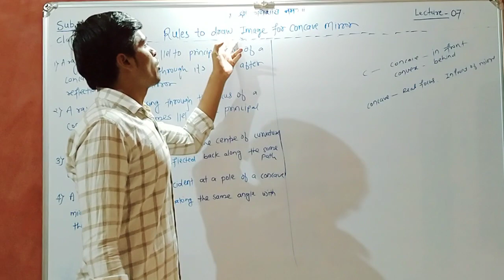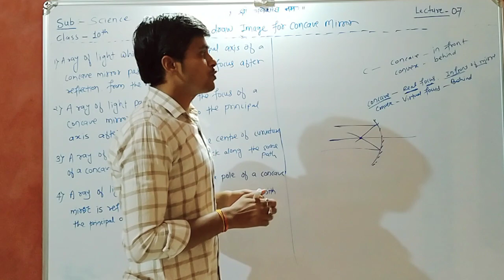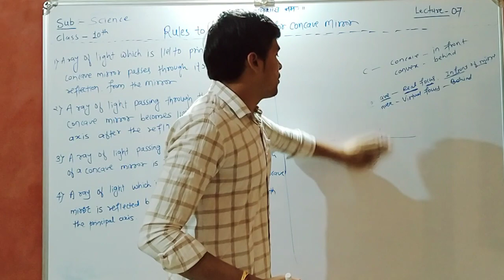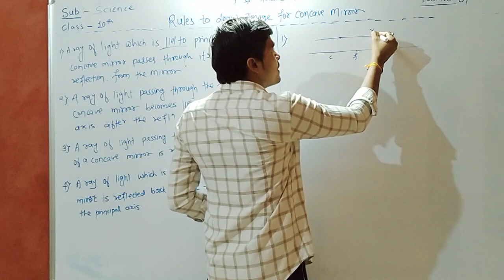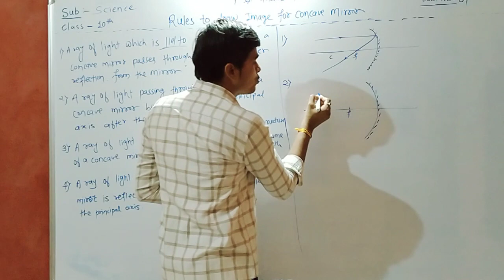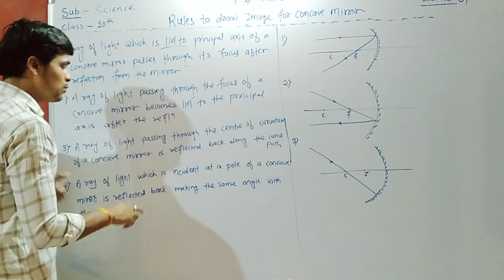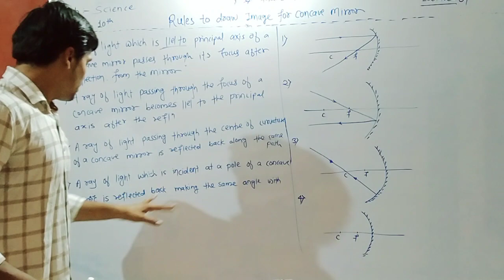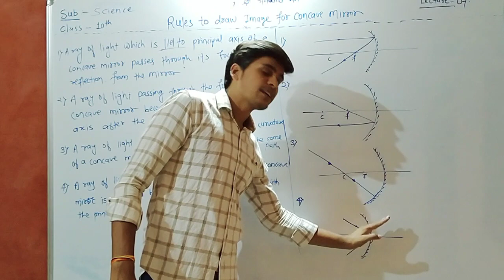Rules to draw image for cancave Mirror ( Lecture 07)